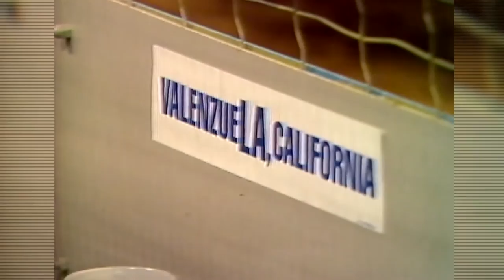CSHOF 2016 FERNANDO VALENZUELA TOMMY LASORDA HD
2016 California Sports Hall of Fame Inductee - Fernando Valenzuela